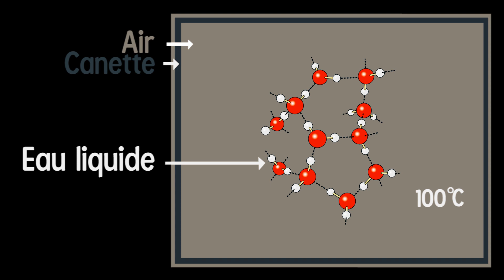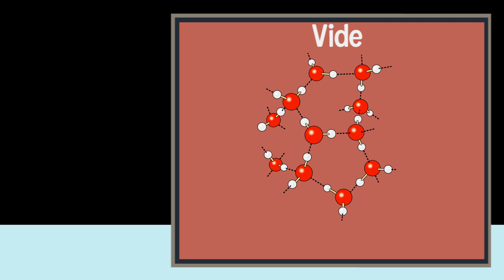Canette VS Pression atmosphérique